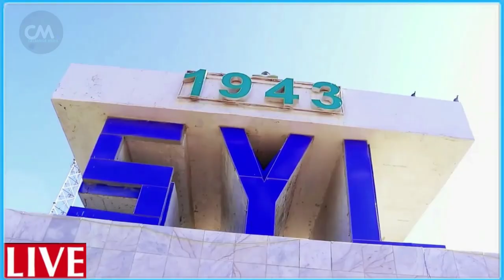DEG DEG Qaabkii uu qaraxa ugu badbaday Taliya booliiska soomaaliyeed Xijaar ee saaxiibka farmajo ah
DEG DEG Qaabkii uu qaraxa ugu badbaday Taliya booliiska soomaaliyeed Xijaar ee saaxiibka farmajo ah xog xasaasi ah wararkii ugu dambeyay qaraxii liido ee qasaaraha badan dhaliyay xildhibaano siyaasiyiin badan oo